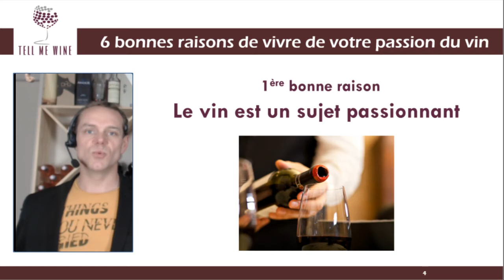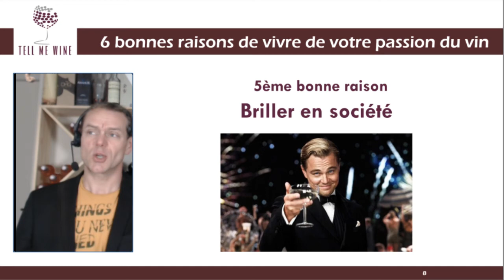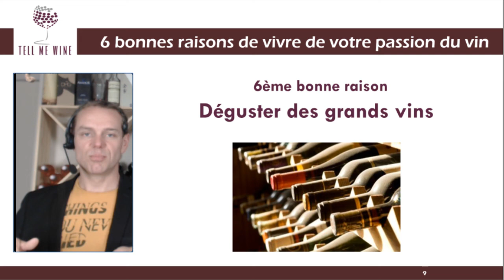6 bonnes raisons de vivre de sa passion du vin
Dans cette vidéo je vous donne 6 bonnes raisons de vivre de votre passion du vin.

Je m'appelle Franck Bernard. Je suis sommelier et formateur en vin. Depuis 2009 je donne des cours d’œnologie et je gère un Chaque année, j forme plusieurs centaines d'amateurs de vins.